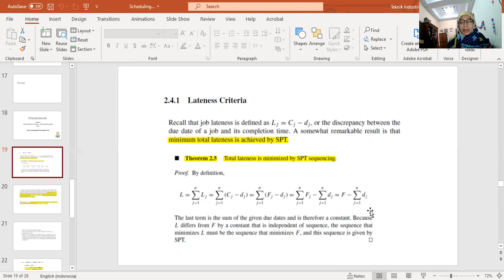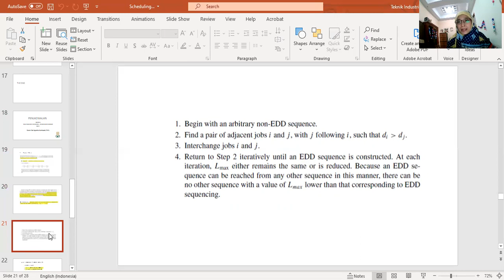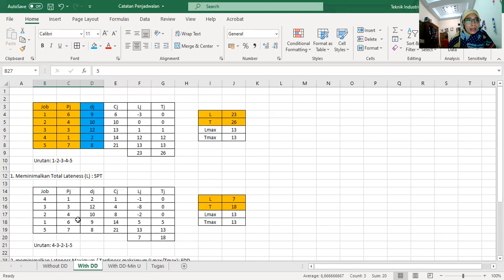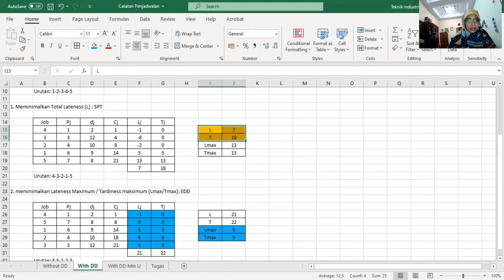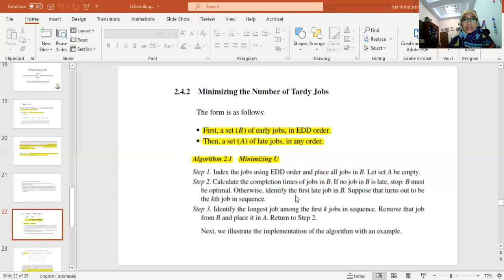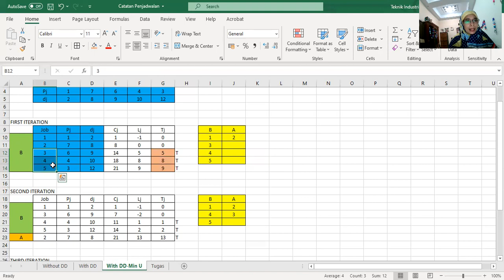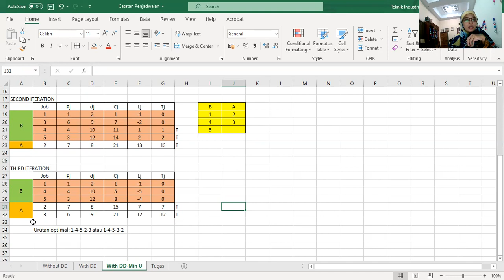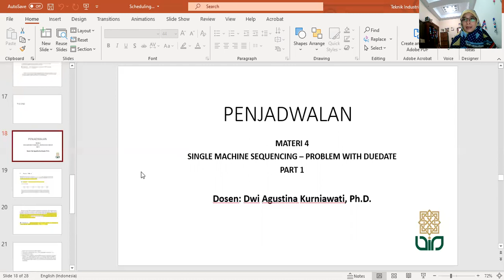Single Machine Sequencing With Due date